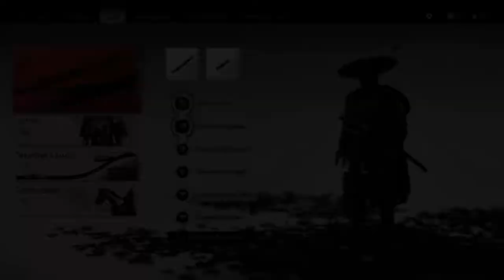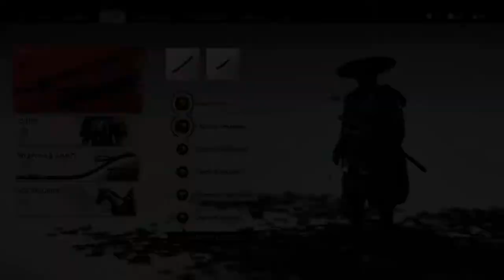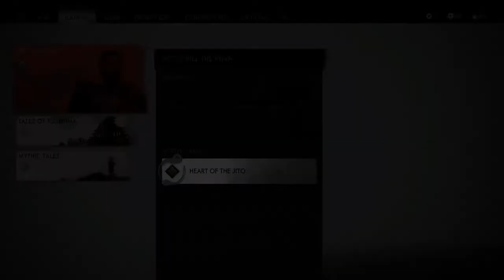Ghost of Tsushima - Heart of the Jito: Sneak Into Lord Shimura's Quarters Stealth Gameplay (2020)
Ghost of Tsushima - Heart of the Jito: Sneak Into Lord Shimura's Quarters Stealth Gameplay (2020) JVGS Discord Rumble